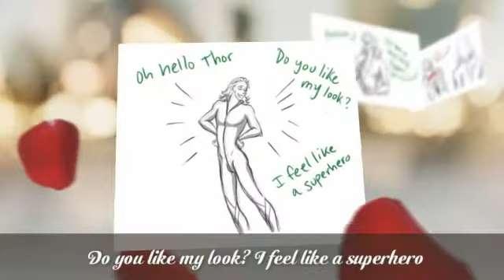► When You're Gone {Thor/Loki}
Story found on tumblr. All the gifs were found on tumblr and I don't own it!

Please no hate messages =)

Note: All these pictures/gifs were created on Tumblr, so I don' t own them!